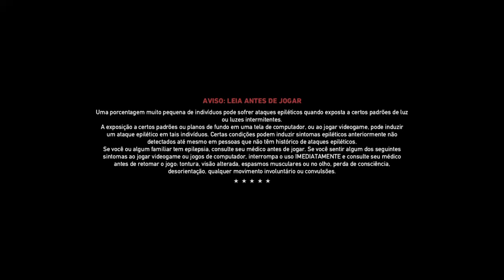Far Cry® 5 muito doidooooo com akm